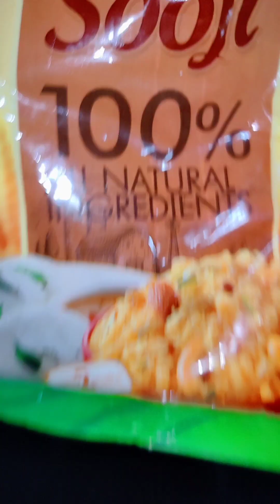Crispy Aloo Alag Style mein 🤤 || Indian Chori Vlogs